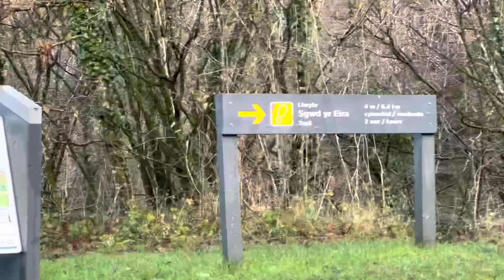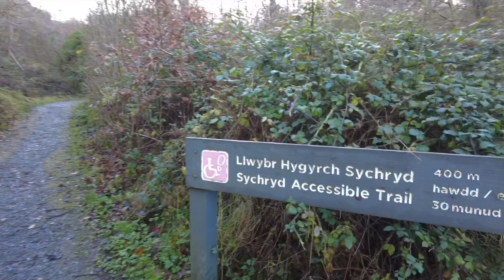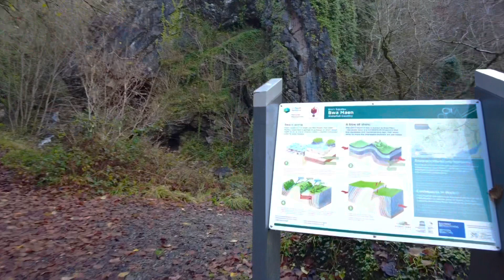Easiest Waterfall 400M Walk in Wales Sgydau Sychryd Cascades from Dinas Rock Carpark Wales UK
Sgydau Sychryd Cascades, Waterfall country, Wales UK!  We visit this small but scenic waterfall in Wales, Brecon Beacons.  The parking (free) for this waterfall is at Dinas Rock carpark, Sat Nav - SA11 5NE. We drove here in the morning from Premier Inn Ebbw Vale

The walk to the waterfall from the carpark was very easy.  There was a signpost showing the way and the distance was 400m one way.  We only took 5-6 minutes to walk each way.  The path was very flat and wide.  You could bring young kids and strollers here if you wished, just make sure they didn't jump into the waterfalls.  The cascades itself weren't that high, but still very scenic and the sounds of the water was very pleasant to the ears.  Good for a short walk to see some beautiful nature.  We had the entire waterfall to ourselves.  The date of our visit was early December 2021.  Enjoy the views!